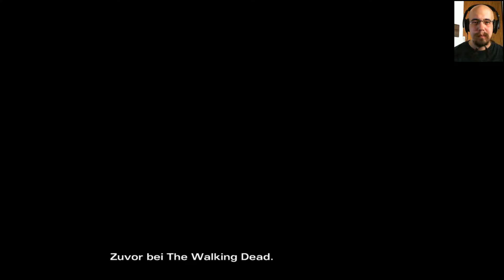#06 - Der Gast | Let's Play: The Walking Dead™: Season Two ... uff pälzisch [CAM]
Kaum sind wir zurück im Haus, kommt neuer Ärger durch einen unerwarteten Gast ... und Sarah nervt mich zu Tode! :D

Kleingedrucktes:

The Walking Dead™: Season Two ist ein Spiel von Telltale Games. Jenki steht in keiner Verbindung zu Telltale Games. Jenki distanziert sich von allen Kanälen, Videos, Kommentaren usw., die vorgeben etwas mit Jenki zu tun zu haben und im Namen von Jenki zu handeln.